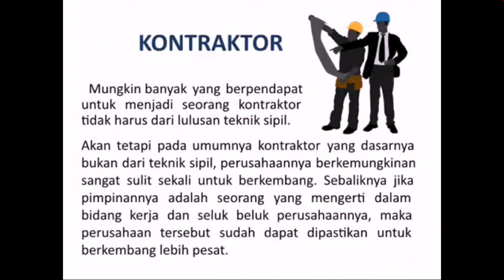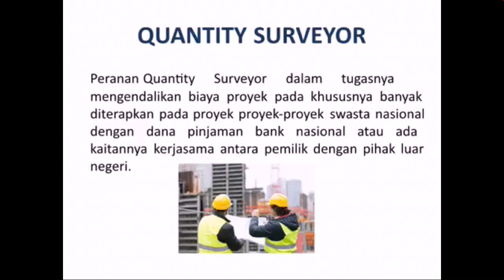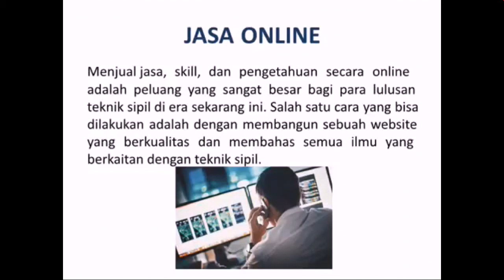inilah Profesi LULUSAN TEKNIK SIPIL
Don't Forget.!! Semoga kalian yang saat ini kuliah jurusan Teknik sipil Menjadi Semangat untuk Belajar dan gapai Impian mu Jangan Lupa selalu berdoa dan Berprestasi di bidang Ini Teknik Sipil maupun Arsitektur dan Interior
WELL.!! sekian atas Sharing yang kami buat ini.. Semoga Bermanfaat.!